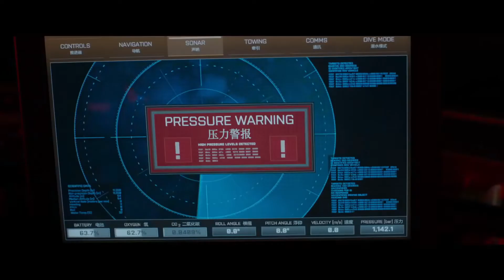Trailer – Megatubarão | TeleFilms Plus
SINOPSE:
Em "Megatubarão", um submarino de águas profundas, com uma equipe de pesquisa internacional, fica preso no fundo do Oceano Pacífico depois de ser atacado por um enorme tubarão que acreditavam previamente estar extinto. Correndo contra o tempo, o mergulhador de resgate especialista em águas profundas Jonas Taylor (Jason Statham) é convocado por um visionário oceanógrafo chinês (Winston Chao) para salvar a tripulação - e o próprio oceano - desta ameaça incontrolável: um tubarão pré-histórico com 23 metros de comprimento, conhecido como o Megalodon. O que ninguém poderia imaginar é que, anos antes, Taylor havia encontrado essa mesma criatura aterrorizante. Agora ele precisa arriscar a própria vida para salvar todos que estão presos no fundo do mar... E isso o traz frente a frente, mais uma vez, com o maior predador de todos os tempos!